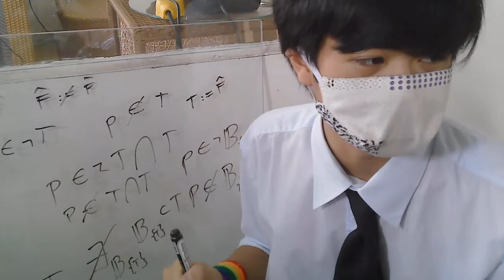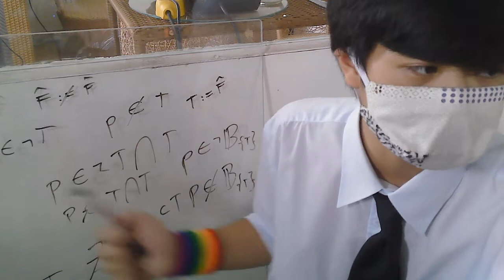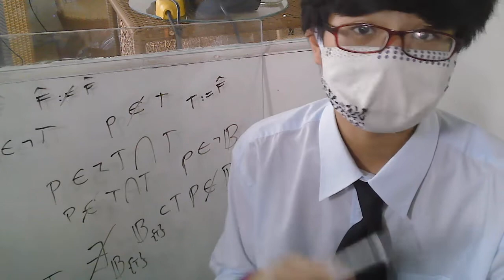12.1 The Choice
Footnote 12.1: Femboyology
Continuation of the previous lecture.